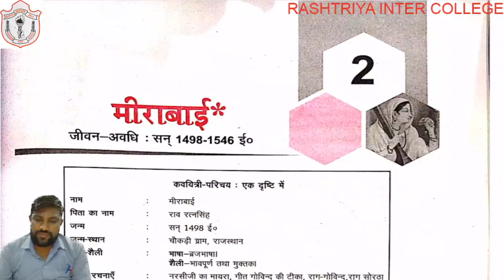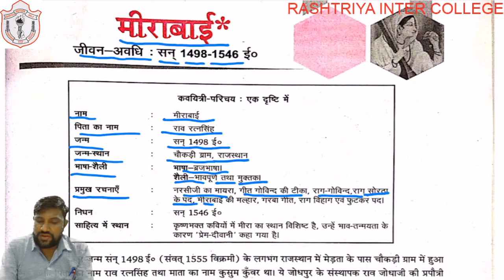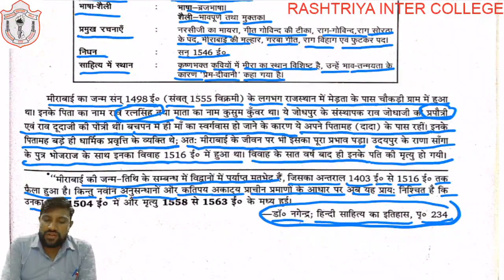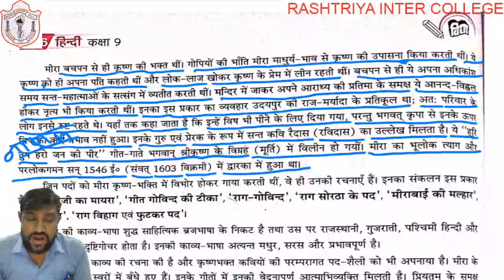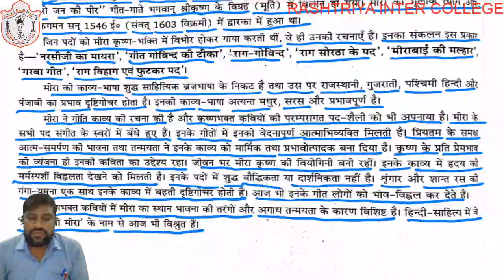CLASS 09 II HINDI II KAVYA II CHAPTER 02 II PART 01